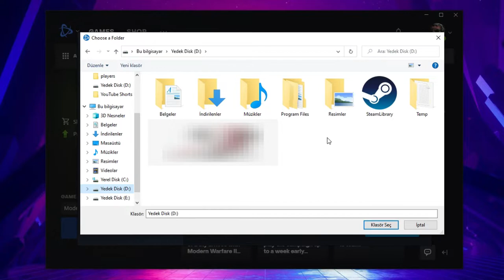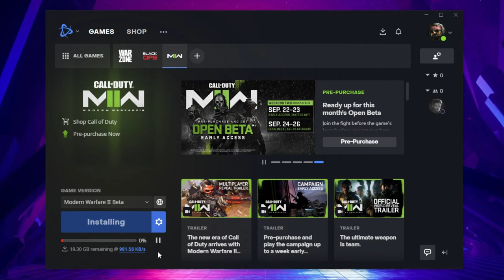Modern Warfare II Beta Nasıl İndirilir ? (2 gün ücretsiz)